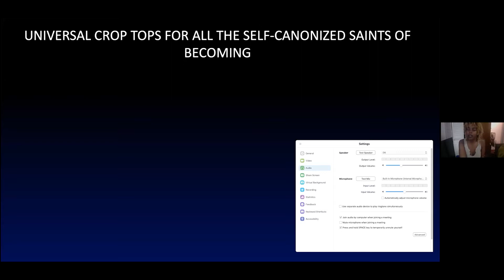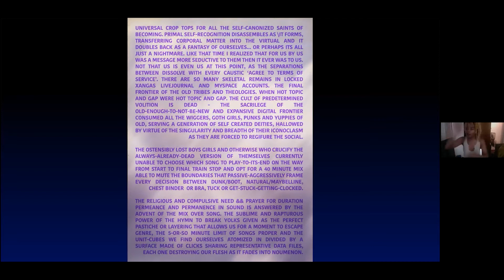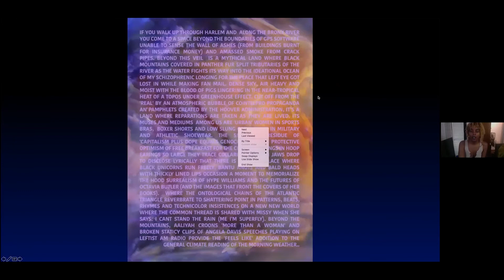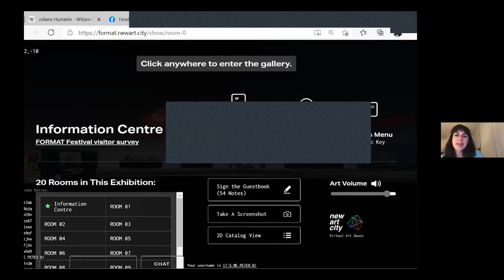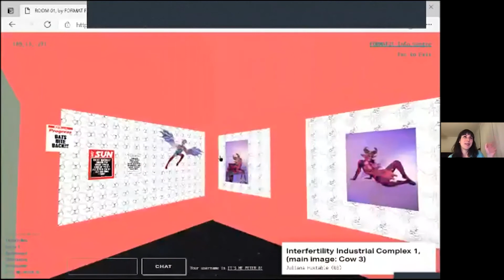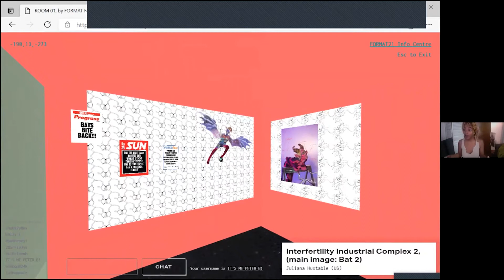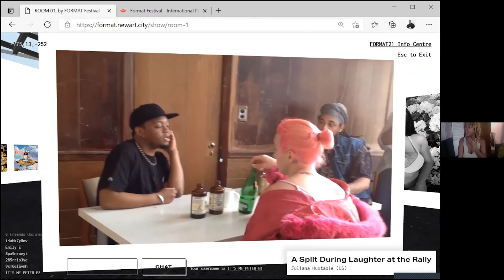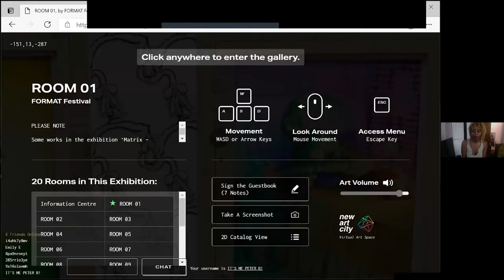FORMAT Artist Talk: Marina Paulenka in conversation with Juliana Huxtable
A recording of curator Marina Paulenka in conversations with artist Juliana Huxtable as they discuss her practice and works that took place on March 16 2021 via Zoom, as part of FORMAT21. This talk has subtitles.

For this event, the curator of the FORMAT21 exhibition 'Matrix - fluid bodies, unlimited thoughts', Marina Paulenka, talked with artist Juliana Huxtable about her practice and works, one of which will be presented for the first time. Juliana Huxtable has an insatiable interest in seeking out the limits of contemporary discourse regarding identity, technology and sub-counter cultures. Huxtable uses self-portraiture, text-based prints, performance, social media, and music as mediums through which to create identity within the context of history and contemporary world currents. Huxtable constructs hybrid human-creature avatars as manifestations of her fluid gender and sexual identity, articulating each distinct self through portraiture and writing.

Visuals: Emily Wilde, FORMAT Intern

Captions: George Raynor, FORMAT Intern

Video Editor: Laurence Thorn, FORMAT Intern